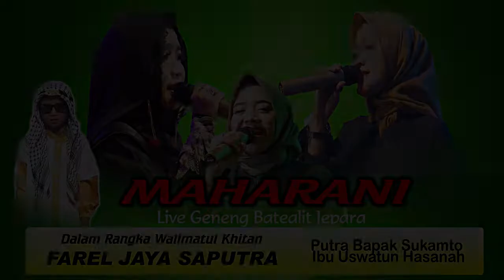Pecah Seribu // Maharani Live Geneng // EL BE Audio